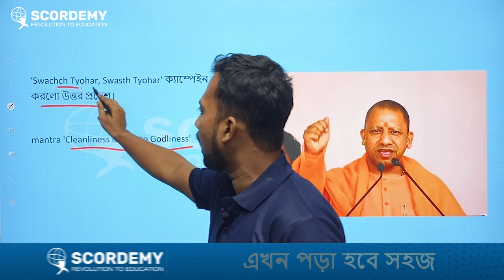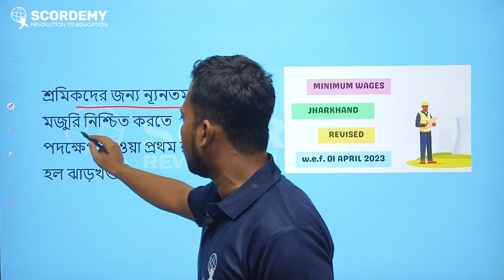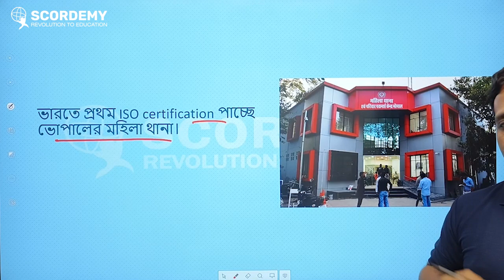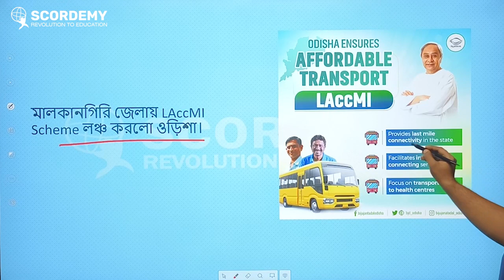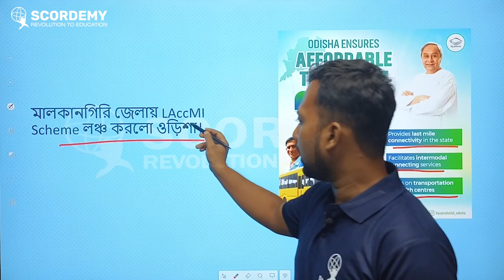Daily Current Affairs || 19-10-23 || Siddhartha Sir || Scordemy Bangla এখন পড়া হবে সহজ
Join our educational revolution as Scordemy comes to West Bengal! Our dedicated team delivers high-quality content for acing the WBCS exam. From video lectures to study notes, we provide regular updates on patterns, syllabus, time management, and strategies.
Let us join forces and embark on this transformative learning experience together. With Scordemy your side, there are no limits to what you can achieve! Let's unlock your potential together with Scordemy
Remember, your dreams are within reach. With our guidance, you can conquer any challenge. Let's make your aspirations a reality.

Scordemy Bangla এখন পড়া হবে সহজ